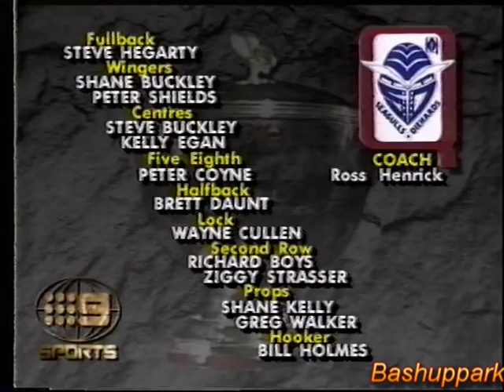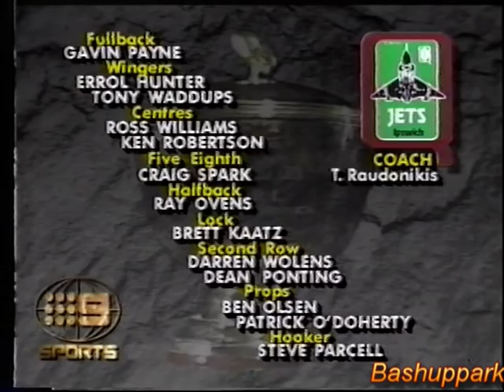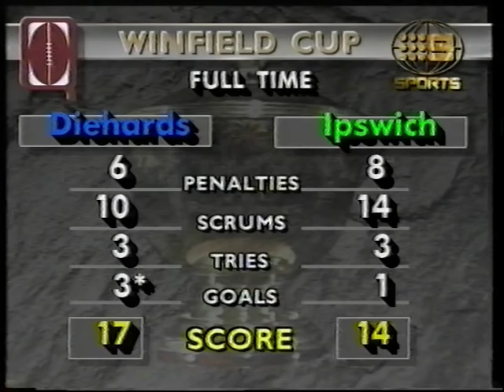1988 BRL Grand Final - Seagulls-Diehards v Ipswich Jets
Join Mick 'Farmer' Veivers and Alan Thomas for the QTQ 9 broadcast of the 1988 BRL Grand Final between Ross Henrick's Diehards team and the Tom Raudonikis-coached Ipswich Jets.